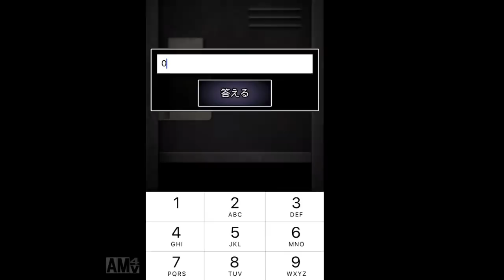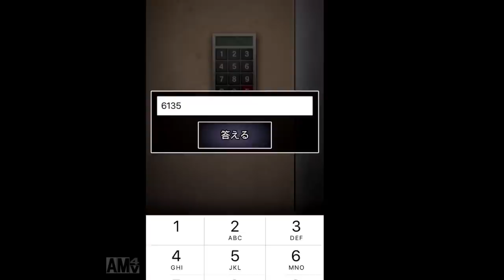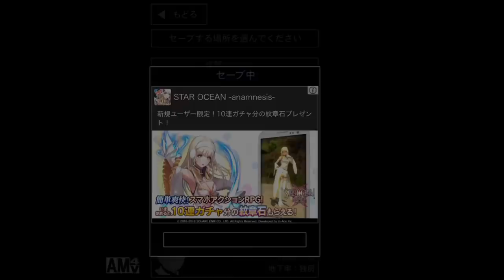【青鬼2】2体のヒカキン青鬼に囲まれる！！謎の水泳バッグの正体は！？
水泳バッグの正体は！？